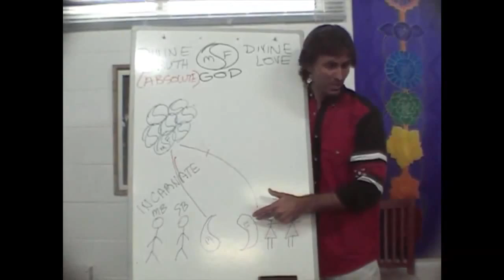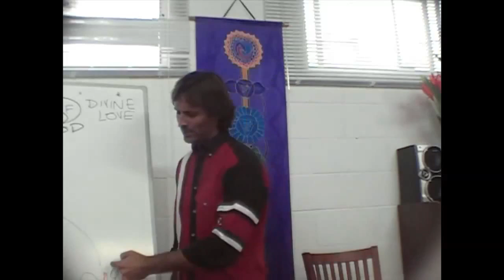Jesus on Bisexuality and Parental Injuries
Jesus explains that, although there are homosexual souls, there are no bisexual souls as created by God and that the feelings of bisexuality are the result of emotional injuries often passed on through parents to their children at the time of incarnation.

dtstart:004725:
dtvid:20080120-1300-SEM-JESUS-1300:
dtmd5:817f844af436b8c99ce8cd78c14f9aeb: